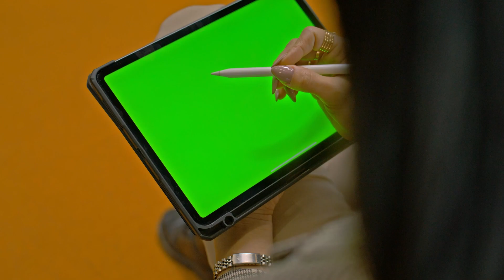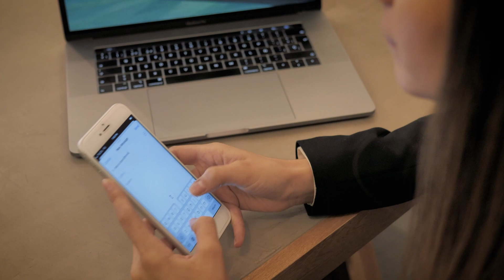Can't Change His Mind -Silent Partner and Women doing different kind of works (1080p) - No Copyright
Use it's video or/and music.

No Copyright video = Women doing different kind of works Videos (1080p) - No Copyright

Video Footage:
1. teenager-putting-on-headphones-in-the-park
2. woman-drawing-on-a-tablet-with-a-stylus-on-a tablet
3. woman-sitting-in-her-living-room-texting-on-her-cell
4. woman-wearing-active-wear-puts-on-headphones
5. woman-working-on-a-computer-in-an-office
6. woman-working-on-her-macbook-pro
7. woman-works-on-a-laptop
8. woman-works-on-her-tablet
9. woman-writing-on-a-tablet-with-a-stylus
10. young-woman-doing-home-office-in-her-dining-room
11. a-woman-using-a-tablet
12. a-woman-writing-an-email-on-her-smartphone